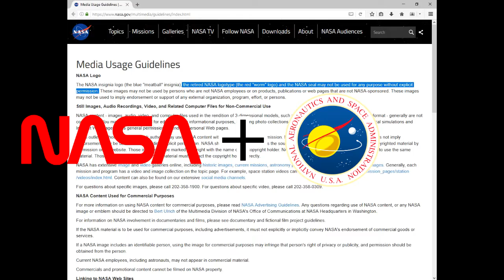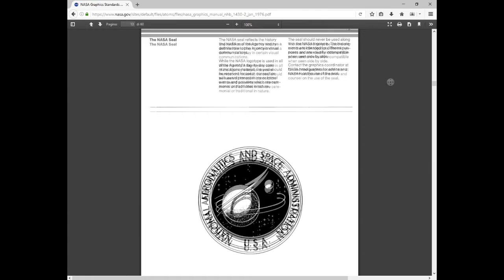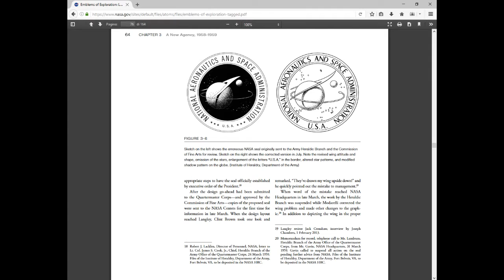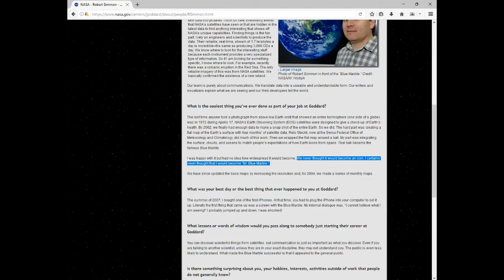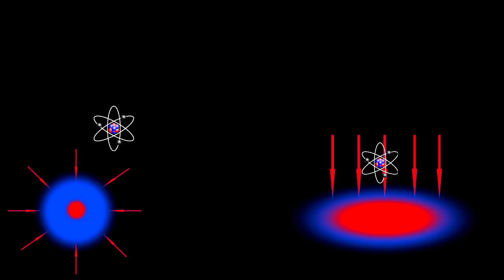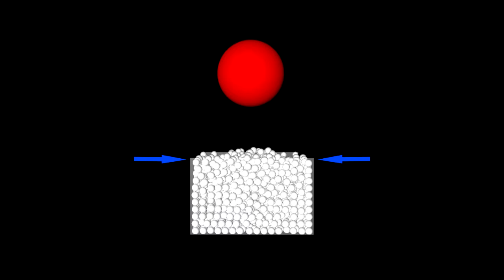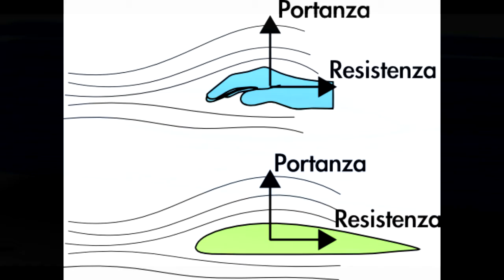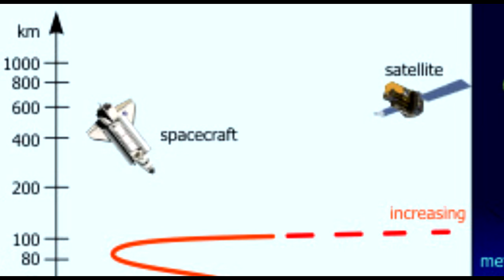ORIGINI NASA-NACA & COME FUNZIONA LA GRAVITÀ